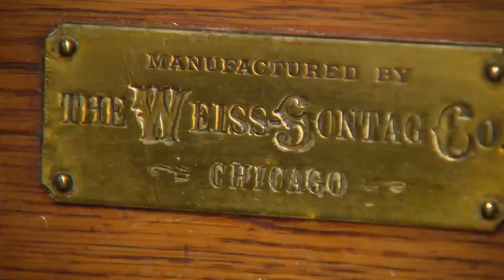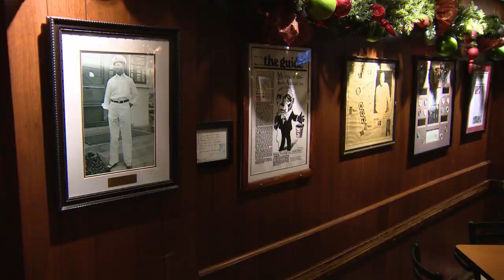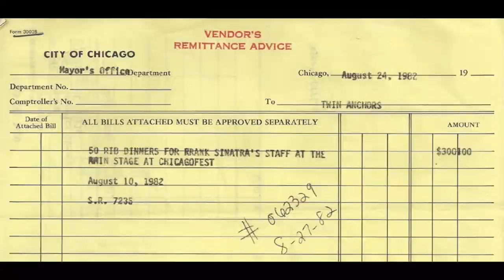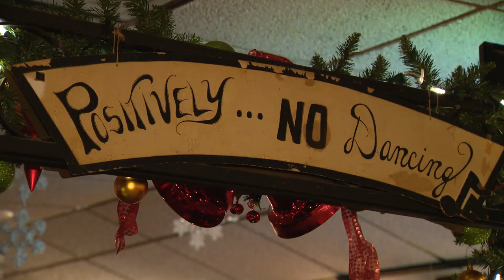‘Barbecue is in our blood:’ Legendary rib joint Twin Anchors celebrates 90 years in business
A neighborhood anchor is an institution that enhances the quality of life and strengthens the cultural connections of a community. In Chicago’s Old Town neighborhood, you could say there are twin anchors.